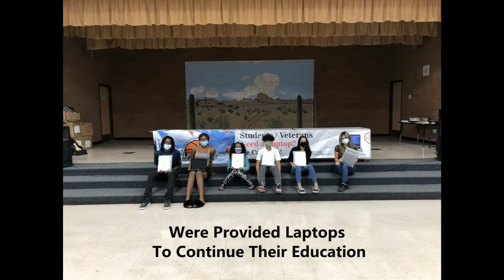L4L MCL 2 0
Laptops 4 Learning collaborated with the Retired NBA Players Association to provide laptops to low income students.  This coalition is closing the digital divide one student at time.